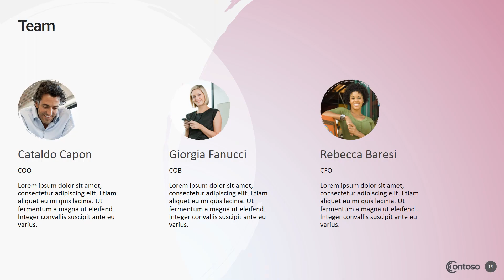07) - Il Ricco